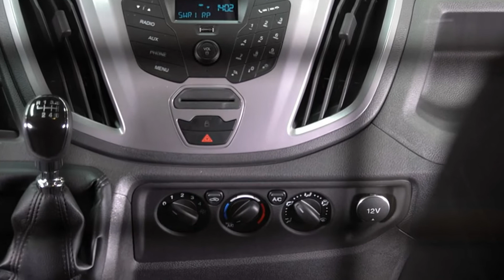Ford Transit 350 L2H2 Trend TTGXHC66984 "AUTOHAUS WISSMANN"